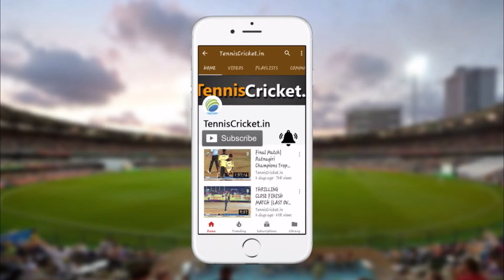Vilas S Kinavali vs Amhi Nadgaonkar || CPL 2021 || Cheravali